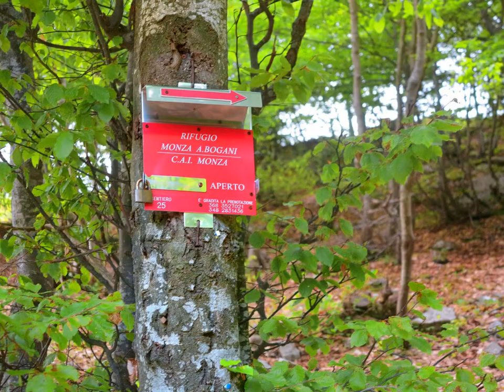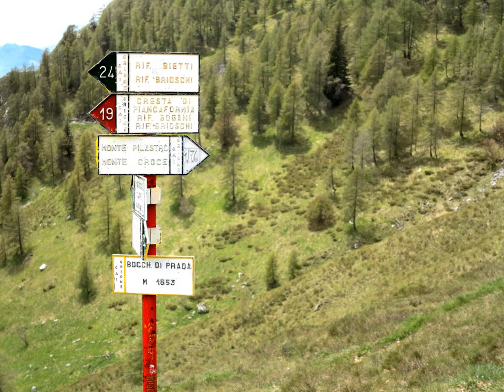Rifugio Bogani Grigna Settentrionale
dall'Alpe Cainallo al Rifugio Bogani, Bocchetta di Piancaformia, Bocchetta di Prada,  Alpe Cainallo  Settentrionale